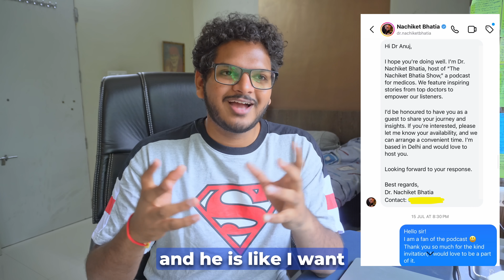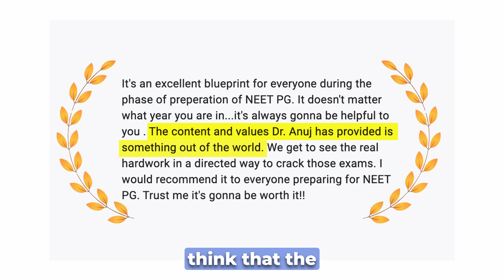MBBS Done, What’s Next : My PG Branch, Future Plans & Life Update | Dr. Anuj Pachhel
Join me as I share my life update after MBBS, discussing the realities of post-MBBS life, choosing a PG branch, and balancing work with social media. I’ll dive into the challenges of maintaining a healthy work-life balance while pursuing medicine and content creation. Get insights on how to make the right PG choice, tips for navigating life after medical school, and my personal experiences along the way. Perfect for medicos, MBBS graduates, and anyone curious about the life of a doctor post-graduation!

Hi! Thank you for not just watching my video but also reading the description and this segment too! I am Dr. Anuj Pachhel, MBBS from Government Medical College Nagpur, MUHS University. I make videos on the channel about anything that interests me and helps you guys out; I also play the guitar and sing a little bit (I mean, who doesn't). Anyway, thank you so much for stopping by; I hope I've earned your subscription and love. ❤️